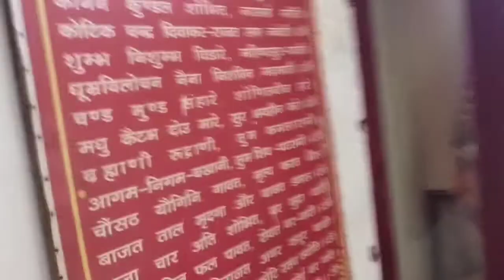ॐ नमः शिवाय, शिव मंदिर जीवनवाला, भनियावाला, देहरादून, उत्तराखंड. Shiv temple 🙏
viral music
viral tricks 2024
viral dance
viral 2024
viral tricks bangla
viral karne ka sahi tarika